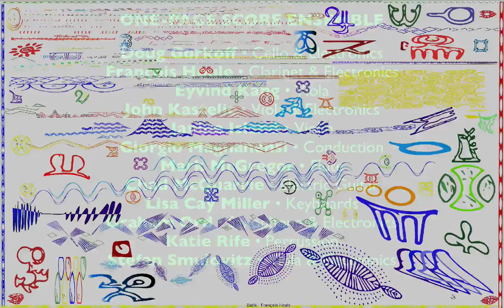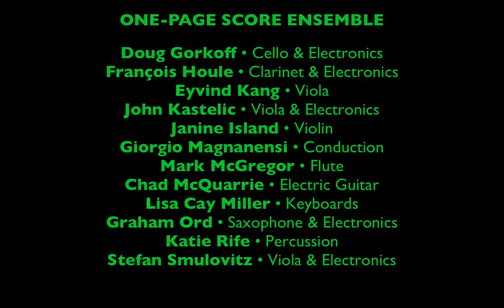ONE-PAGE SCORE Project • François Houle, Batik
PAINTING MUSIC • ONE-PAGE SCORE

LABORATORIO ARTS SOCIETY

Roberst Creek, April 2, 2016
Roberts Creek Community Hall

Graphic Notation (def.): a rogue representation of music using liberated symbols;  a form of freedom; a visual work of art with transformative aural potential.